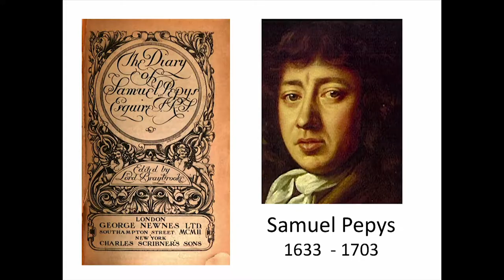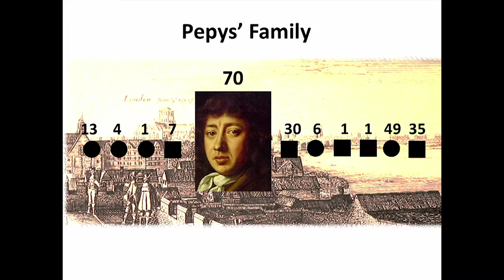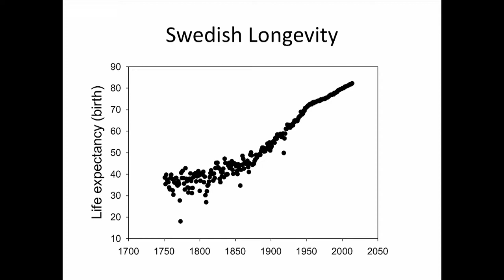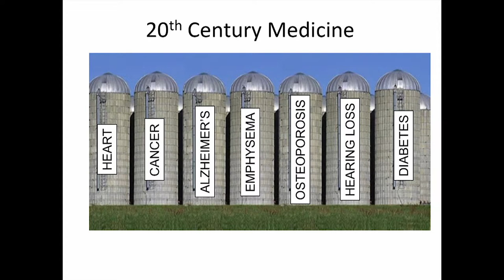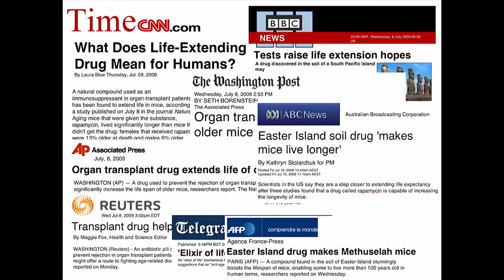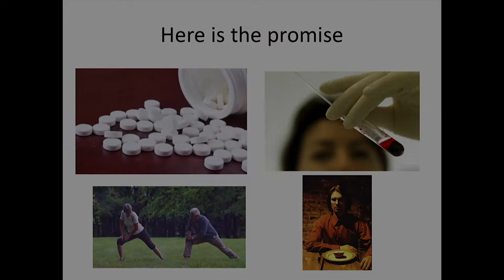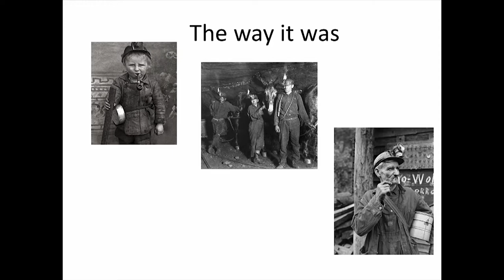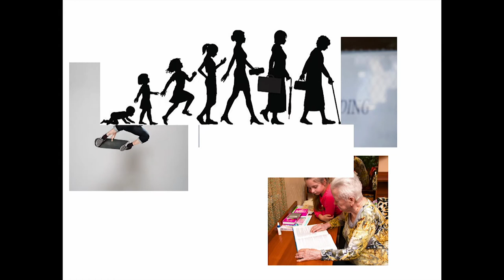Changing the Trajectory of Life with Steven Austad